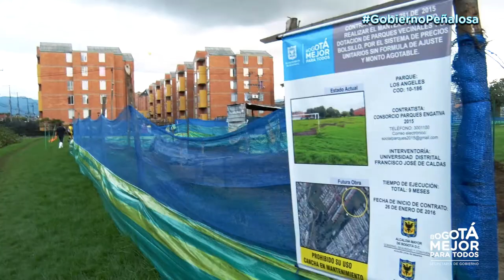Transformación de parques en Engativá beneficiará a más de 350.000 personas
La Secretaría Distrital de Gobierno recorrió la localidad de Engativá, con el ánimo de conocer el estado de las obras que se vienen ejecutando y detalles sobre aquellas a las que se les dará inicio dentro de pocos días.
Durante la visita a este sector del noroccidente de Bogotá, el secretario distrital de Gobierno, Miguel Uribe Turbay, anunció el inicio, en una semana, de la construcción de un parque en el barrio Granjas del Dorado, como lo había dicho el alcalde mayor Enrique Peñalosa dos meses atrás. La obra estará lista en tres meses.